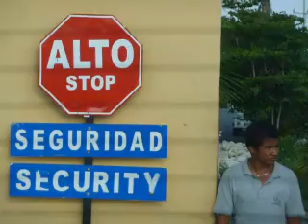Mexico Vacation (2010)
Family Vacation in Playa Del Carmen